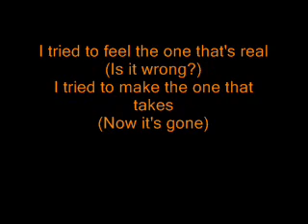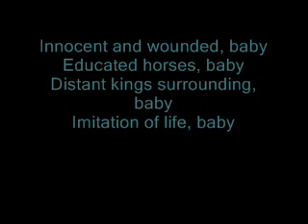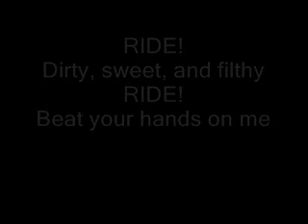Rob Zombie - Ride (Lyrics)